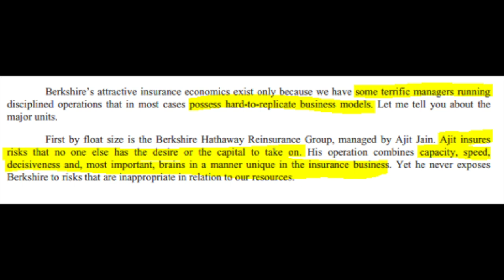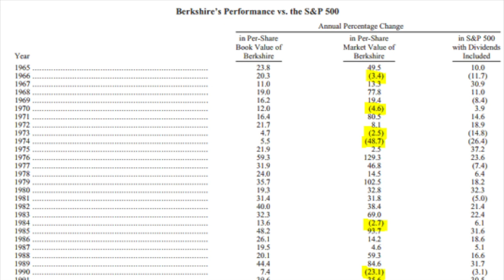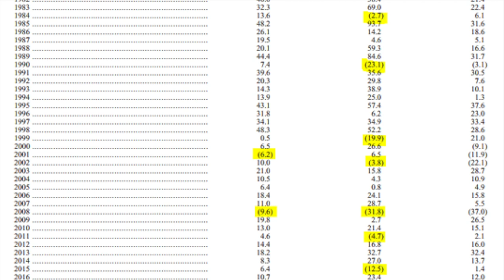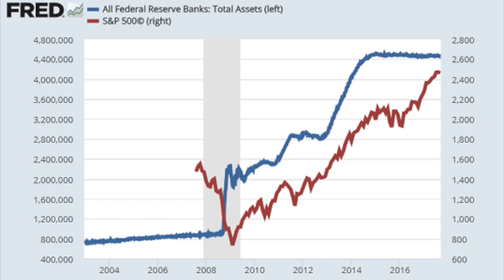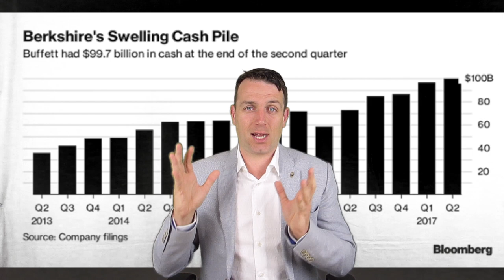3 Warren Buffett Lies Debunked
I am also a book author:
Modern Value Investing book:

Warren Buffett is famous for his quotes of eternal investing wisdom. However, not everything he says should be followed blindly. What we should follow is what he does, not what he says.
the quotes I analyze and discuss are the following:
1. “I try to invest in businesses that are so wonderful that an idiot can run them. Because sooner or later, one will.”
2. Rule No.1: Never lose money. Rule No.2: Never forget rule No.1.
3. I don't care about what the FED will do.

We analyze Buffett's See's Candy acquisition and compare it to the Heinz acquisition, the complexity of the reinsurance business and if he doesn't care about the FED why does he hold $100 billion in cash.